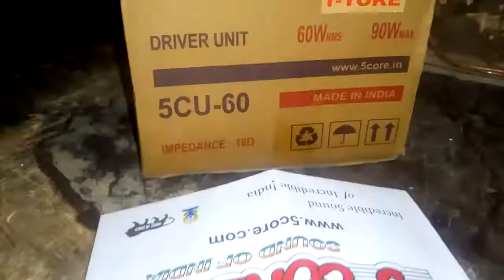Pro series driver unit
Pro series